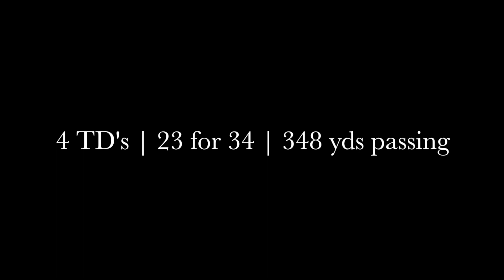Is CJ Stroud now a serious TEXANS option?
Hosts Robert Land & Shaun Bijani (with Sports Radio 610) looked at how New Year's Eve's games may have opened up some options for the Texans in the NFL Draft.